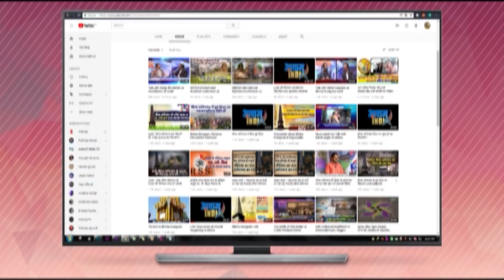डॉ. बाबासाहेब आंबेडकरांची धम्मक्रांती अतिशय मार्मिक पद्धतीने सांगत आहेत भंते ज्ञानज्योति। Gyan Jyoti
Speech of Venerable Bhante Gyan Jyoti